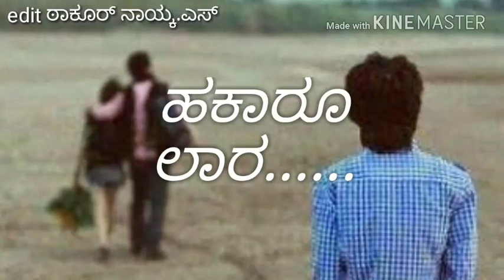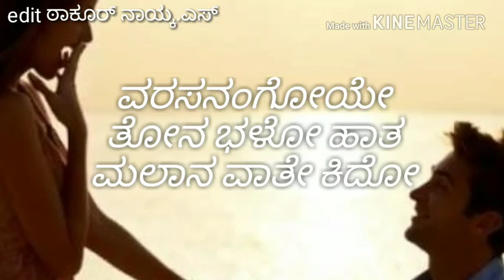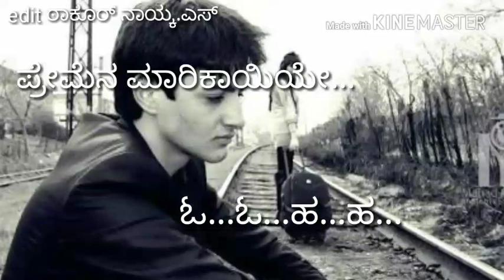ಹಕಾರೂ ಲಾರ ಚಾಲೆಚಿ ಅಂಗ Banjara love song from Kaviraj